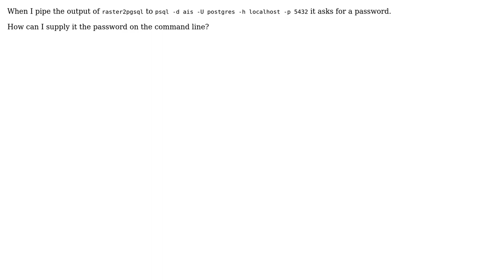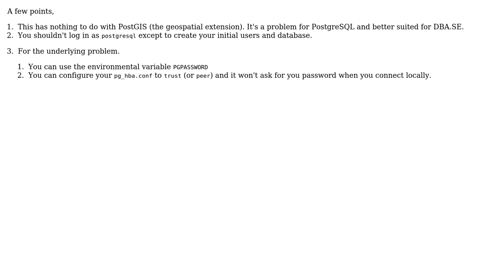GIS: PSQL asks for a password (2 Solutions!!)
GIS: PSQL asks for a password

With thanks & praise to God, and with thanks to the many people who have made this project possible! | Content (except music & images) licensed under CC BY-SA | Music | Images & others | With thanks to user Luigi Falco user HeikkiVesanto user Evan Carroll and the Stack Exchange Network Trademarks are property of their respective owners. You are responsible for your own actions.